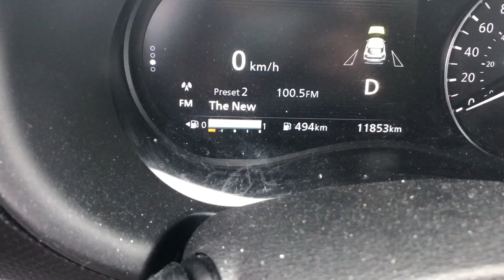This Vlog is a Downward Spiral….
Visual Fitness

Intense Customs

Facebook Shop